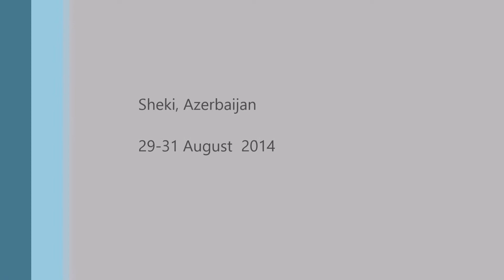Caucasus Moto Festival 2014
29-31 August 2014, Sheki, Azerbaijan.